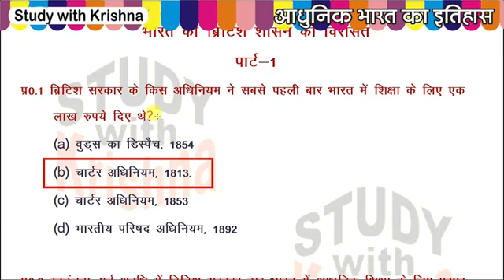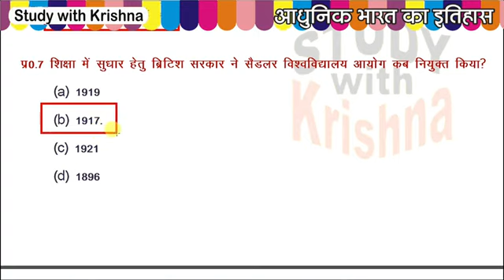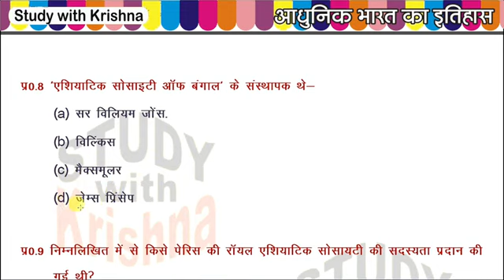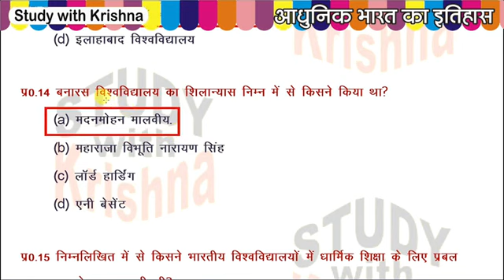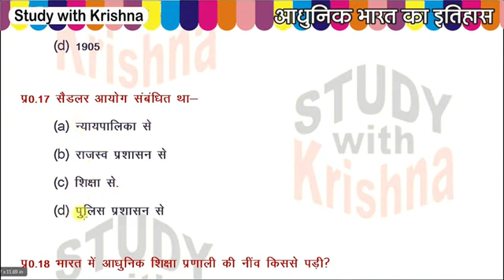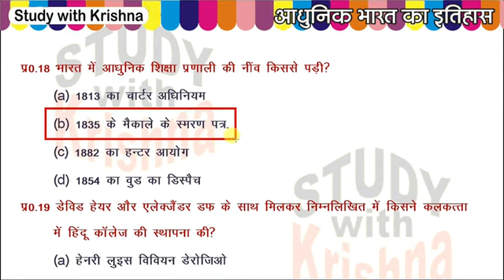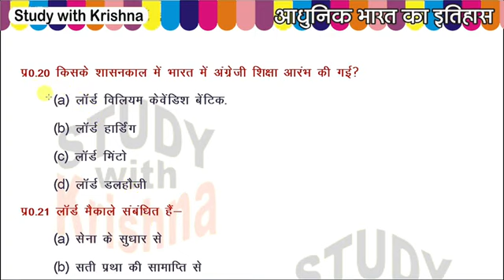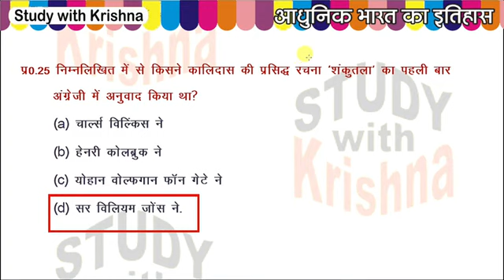April 26, 2023